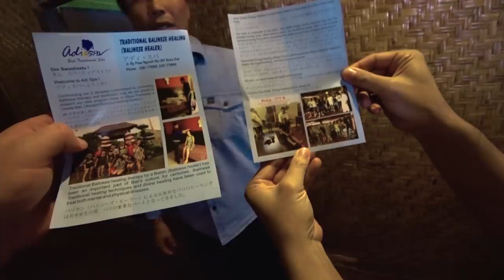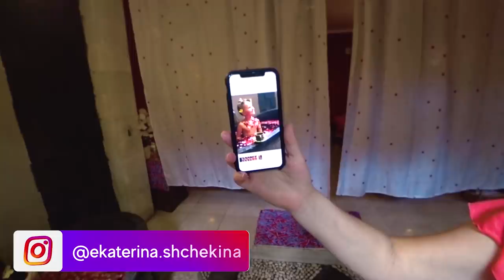ДЕТИ ПРОБУЮТ ШОКОЛАДНЫЙ СПА 🍫 МАССАЖ НА БАЛИ 😍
Название салона: ADI SPA
Адрес салона: Jl. By pass Ngurah Rai 501, Bali

Я снимаю на Sony FDR-X3000r, Sony FDR-AX700, DJI Mavic PRO и DJI Osmo Pocket.

ДЕТИ ПРОБУЮТ ШОКОЛАДНЫЙ СПА 🍫 МАССАЖ НА БАЛИ 😍►СМОТРИТЕ ВИДЕО!